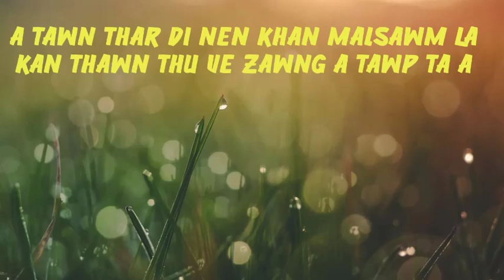TRAVIS SAILO HLATHAR ( COMING SOON 2020 )